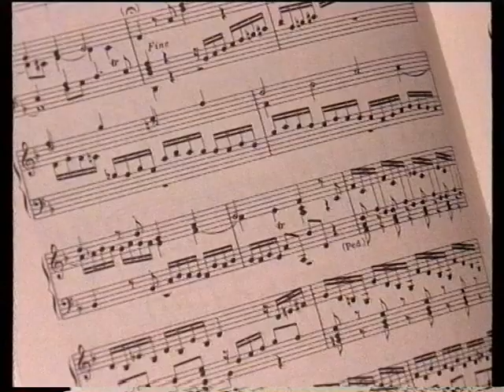19970203 Porträttet Bengt Haster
Porträttet Bengt Haster